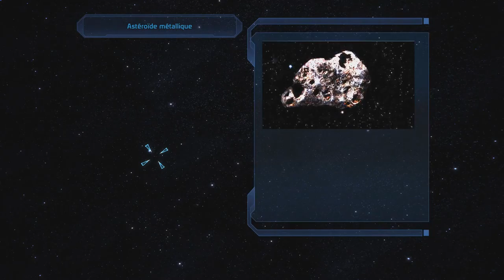Mass Effect: Episode 25 Piraterie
La bande de pirate.